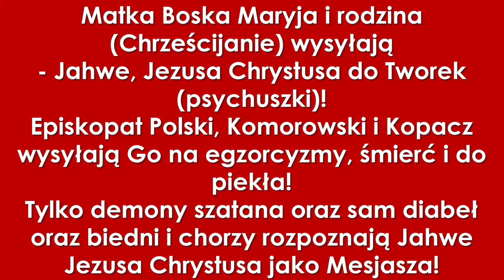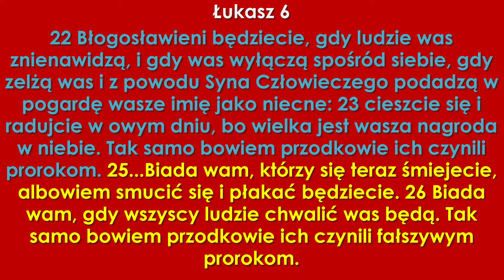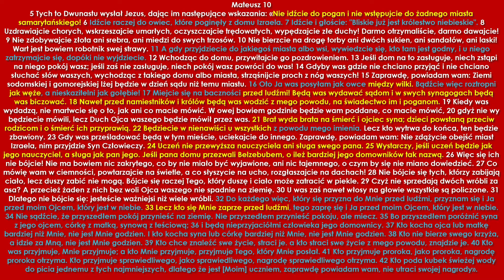Chrześcijańska rodzina wysyła Jahwe, Jezusa do Tworek, Episkopat na egzorcyzmy do piekła i na smierć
Nie każdy chrześcijanin - jest prawdziwym chrześcijaninem.
Prawdziwym chrześcijaninem jest tylko TEN co kocha Elohima Jahwe Jezusa Chrystus Ruach Ha-Kodesz! Bardziej od siebie samego, oraz od swoich dzieci, swojej żony, męża, dziewczyny chłopaka, matki, ojca, brata, siostry, psa, kota, przedmiotów martwych itp, itd.!
A każdego człowieka kocha jak siebie samego!
Więc oddzielmy prawdziwych chrześcijan od faryzeuszy i uczonych w pismach głupoty z Episkopatu Polski, Heroda - komorowskiego i kopacz! Oraz nasze niedojdy z sejmu, senatu, rządu.
Olejmy nasze g...warte prawo!
JEGO TAK TRAKTOWAŁ ŚWIAT (MOŻNI I EKSPERCI ORAZ ICH BEZMÓZGIE) SŁUGUSY: ADMINISTRACJA, SĄDY, PROKURATORZY, KURATORZY, KOMORNICY, ADWOKACI, POLICJA, ARMIA!